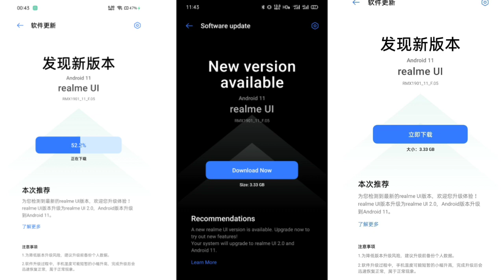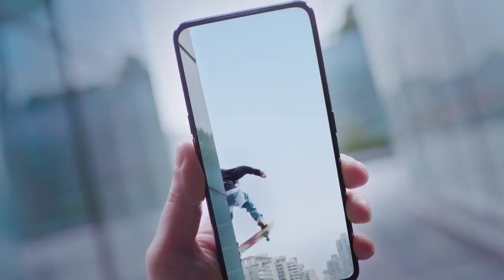Realme X XT 5pro 3pro August 2021 Update Rollout | X XT 5pro 3pro Realme UI 2.0 Update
🌿🌿West Bengal 🌿🌿

                               🌻🌻 [ India ]🌻🌻

realme X New Update
realme X August Update
 realme X android 11 Update
realme X realme UI 2.0 update
 realme X latest update
realme XT New Update
 realme XT August Update
realme XT android 11 Update
realme XT realme UI 2.0 update
realme XT latest update
realme 5pro New Update
 realme 5pro August Update
realme 5pro android 11 Update
realme 5pro realme UI 2.0 update
realme 3pro New Update
realme 3pro August Update
realme 3pro realme UI 2.0 update
Realme X realme UI 2.0 stable update
realme XT realme UI 2.0 stable update